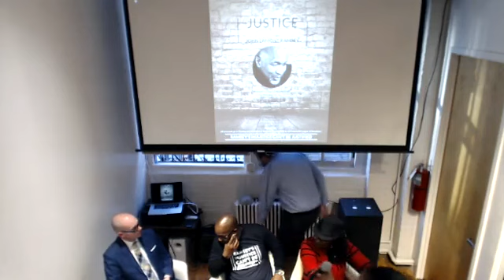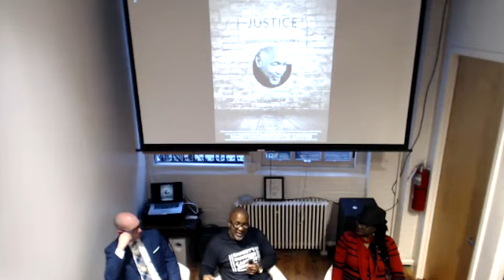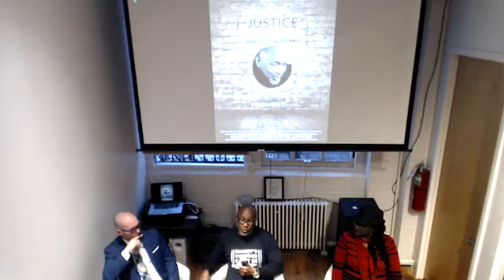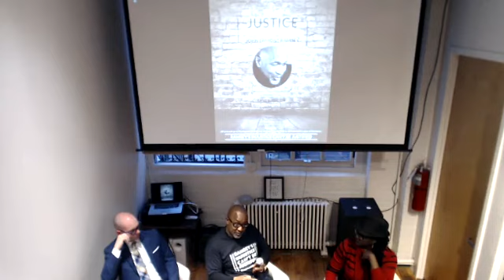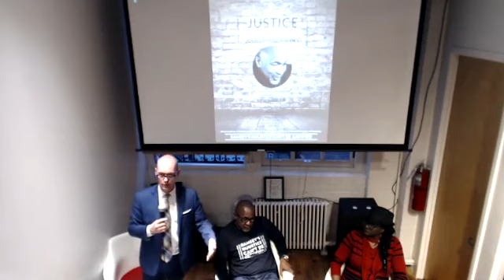JUSTICE WITHOUT TRUTH John Lamont Ramsey Panel Discussion at Gallery AWA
THIS EVENT WAS PRESENTED AS PART OF
THE IN:VISIBLE SERIES AT GALLERY AWA
6:00pm Onwards Thursday April 18th 2019
John Lamont Ramsey spent 33 years in prison for a crime that he did not commit. With his legal team by his side, it was uncovered that the NYPD and Brooklyn District Attorneys office withheld exculpatory evidence during his trial that proved his innocence. After submitting a motion to overturn his conviction to clear his name, he remains focused on his justice that lingers in the balance and the time is now to launch a movement for us to be the voices of the wrongfully convicted to join the criminal justice reform.

PANEL DISCUSSION

Moderator:

Chante Ramsey

Panelists:

Craig Phemister

John Lamont Ramsey

Tanya Williams

RAMSEY’S INJUSTICE CAN’T BE JUSTIFIED